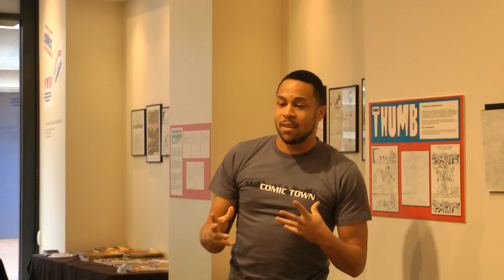Panel Discussion on Diversity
Panel Discussion on Diversity presented by Victor Dandridge with Coffey, Mike Watson, Ren McKinzie, and Theresa Rojas Recorded at Ohio Art League